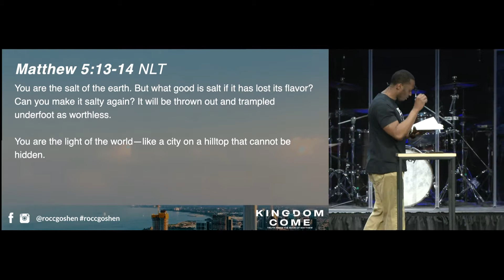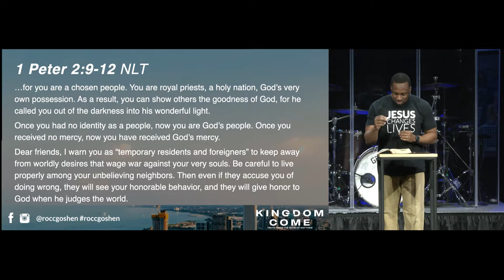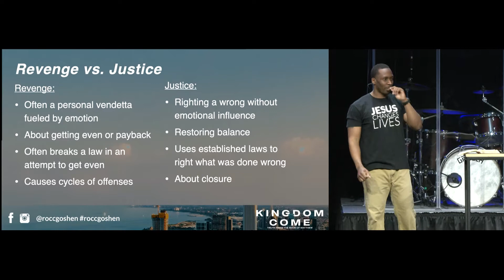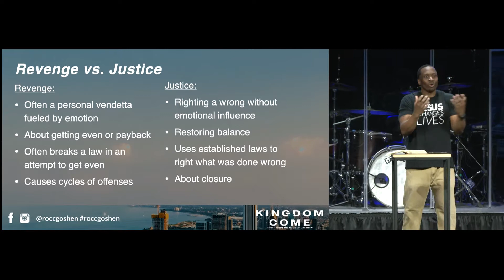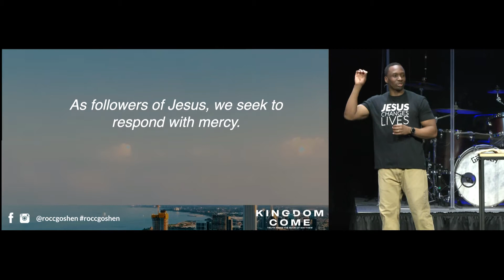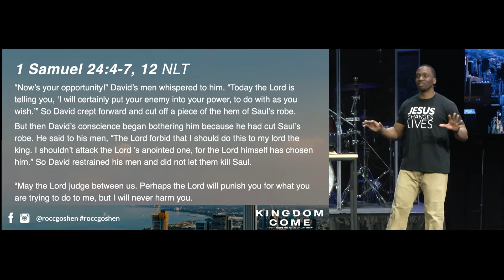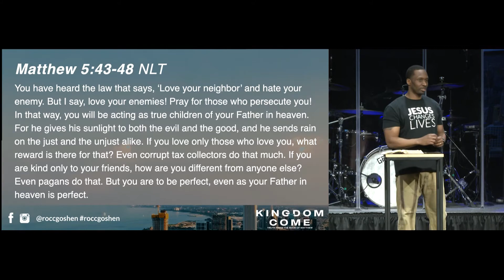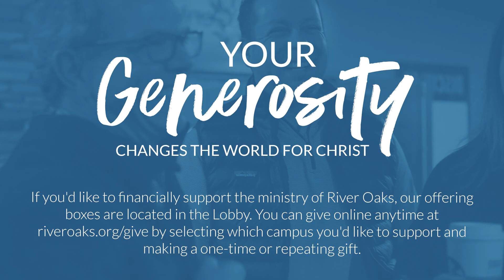Kingdom Retaliation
Your life has impact for the Kingdom.